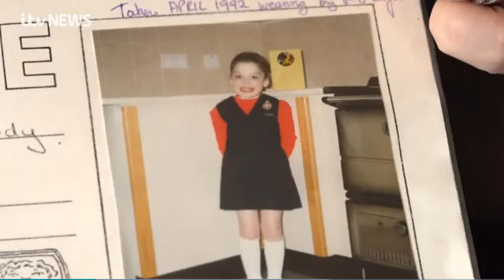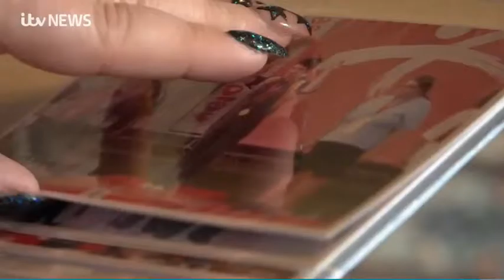UTV Northern Ireland meets Shared Lives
"It's an experience that's enriched all our lives" Stephanie has been visiting Coleen and Stephen, Shared Lives carers, since she was a young girl. Now she's a bocchia champion!

Could you open your heart and home to someone else?

Our lives get better when they're shared.